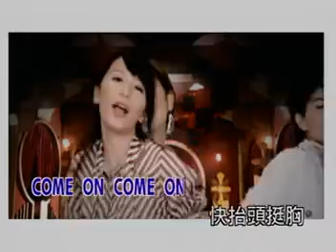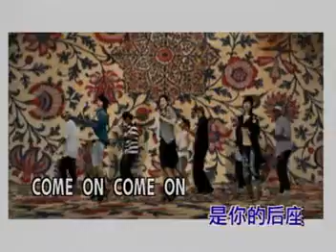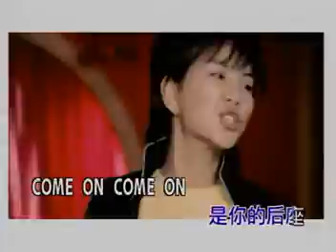S.H.E - Supermodel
SHE